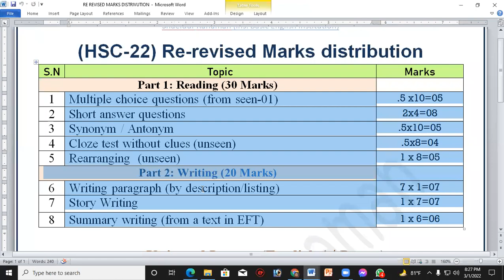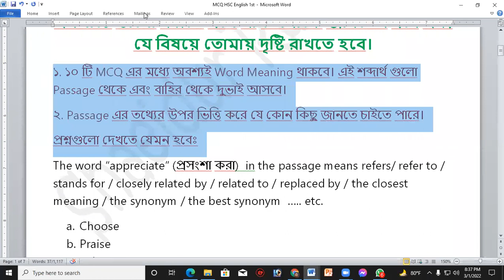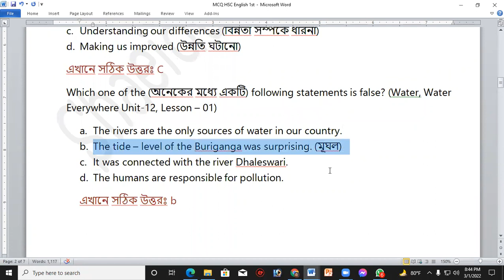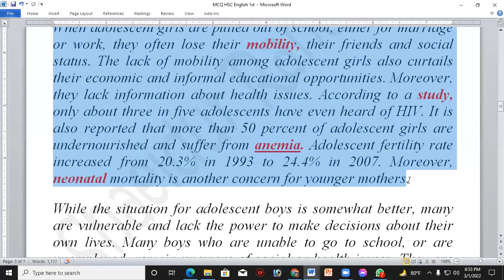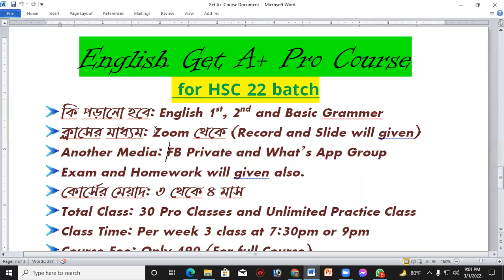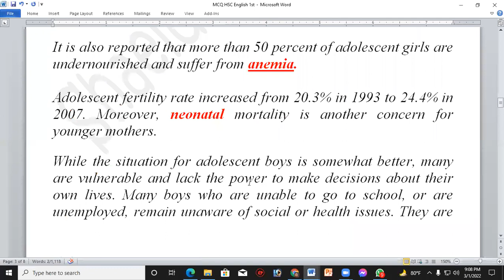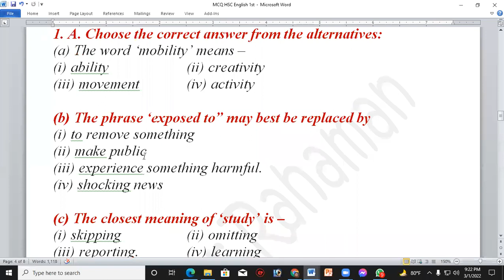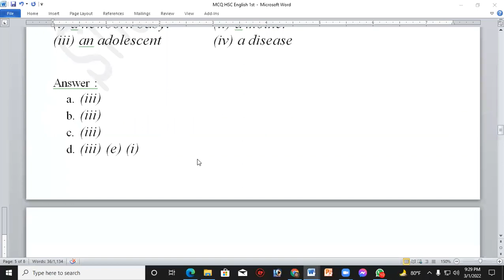HSC English 1st MCQ & Question Patern || A+ পাওয়ার গোপন Hacks || 01764628551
HSC 22// ইংরেজি ১ম পত্রের নতুন সিলেবাসে কি থাকছে এবং কিভাবে পড়লে A+ নিশ্চিত করা যাবে বিস্তারিত সকল প্রশ্ন সমাধানের গোপন Hacks.

== HSC English First Paper এ A+ নিশ্চিতের শুরু হতে যাচ্ছে English Get A+ Premium Course ==
কোর্স প্লান দেখে নাও
●English Get A+ Pro Course  for HSC 22 batch
●কি পড়ানো হবে: English 1st, 2nd and Basic Grammer
●ক্লাসের মাধ্যম: Zoom থেকে (Record and Slide will given)
●Another Media: FB Private and What’s App Group
●Exam and Homework will given also.
●কোর্সের মেয়াদ: ৩ থেকে ৪ মাস
●Total Class: 30 Pro Classes and Unlimited Practice Class
●Class Time: Per week 3 class at 7:30pm or 9pm
●Course Fee: Only 490 (For full Course)
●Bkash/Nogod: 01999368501